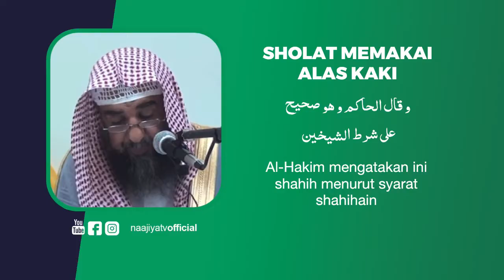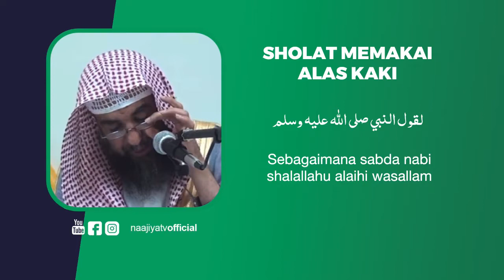SHOLAT MEMAKAI ALAS KAKI - Syaikh Sulaiman Ar-Ruhaily حفظه الله تعالى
*🌟WhatsApp Grup Media Sunnah NaajiyaTV 🌟*

📌 *Berilmu dulu baru beramal, Yuk Ikuti Terus Group WA Media Sunnah NaajiyaTV"*

📡 𝐑𝐚𝐢𝐡 𝐚𝐦𝐚𝐥 𝐬𝐡𝐚𝐥𝐢𝐡 𝐝𝐞𝐧𝐠𝐚𝐧 𝐦𝐞𝐧𝐲𝐞𝐛𝐚𝐫𝐤𝐚𝐧 𝐤𝐢𝐫𝐢𝐦𝐚𝐧 𝐢𝐧𝐢 , 𝐬𝐞𝐦𝐨𝐠𝐚 𝐛𝐞𝐫𝐦𝐚𝐧𝐟𝐚𝐚𝐭.